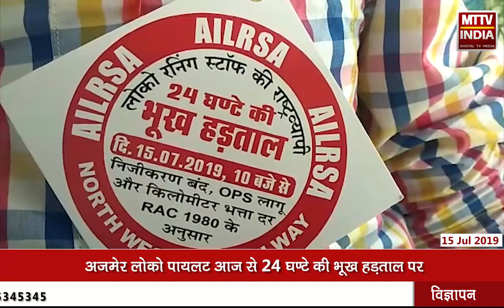AJMER NEWS | अजमेर लोको पायलट आज से 24 घण्टे की भूख हड़ताल पर | MTTV INDIA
अजमेर लोको पायलट आज से 24 घण्टे की भूख हड़ताल पर
आल इंडिया लोको रनिंग स्टाफ एसोसिएशन के आह्वान पर की जा रही है हड़ताल
आज सुबह 10 बजे से कल सुबह 10 बजे तक भूख हड़ताल पर रहेंगे लोको पायलट